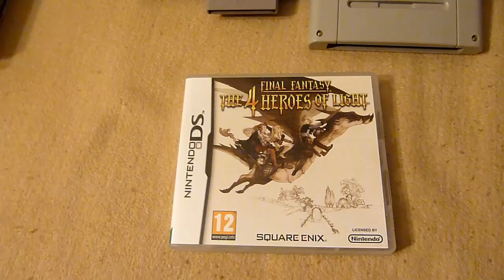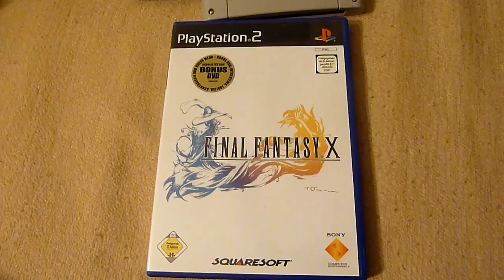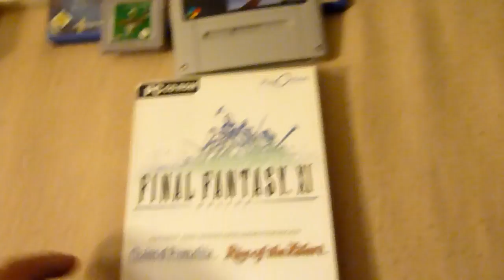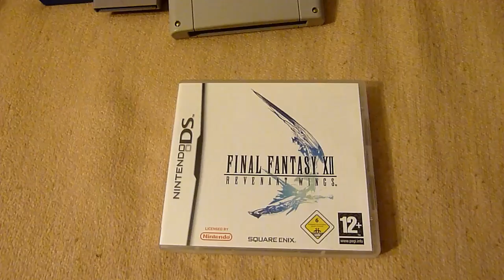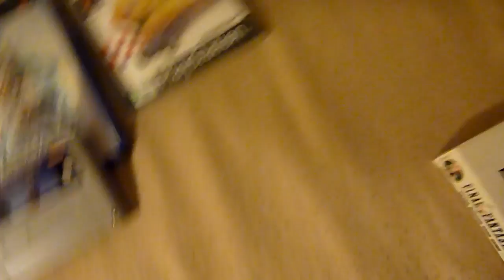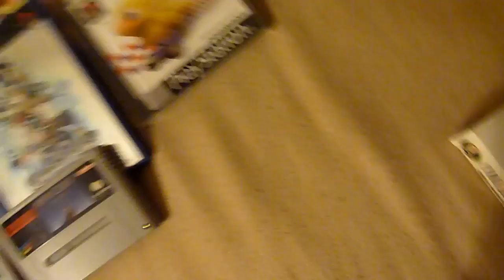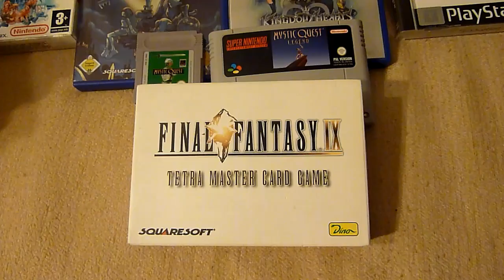Meine Final Fantasy Sammlung {GERMAN}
Hier ein kleines Video über meine Final Fantasy Sammlung